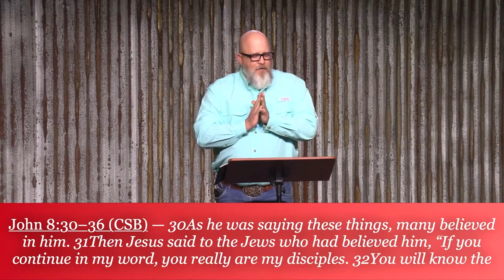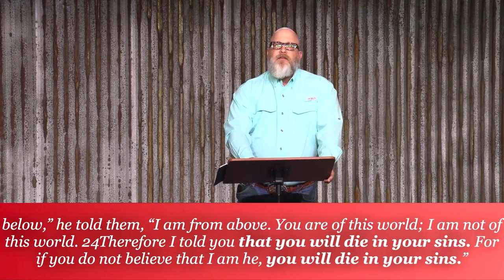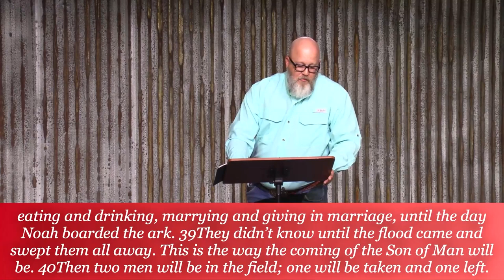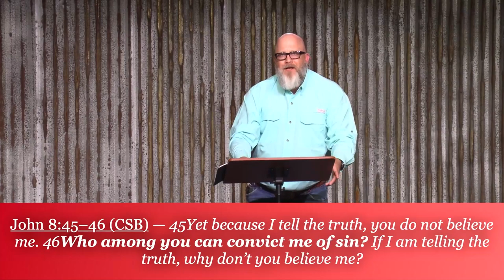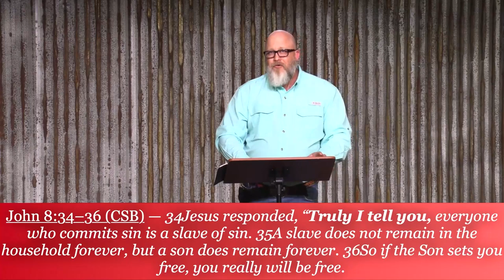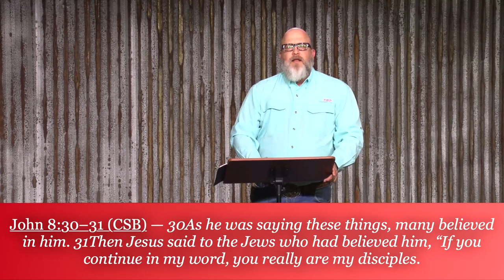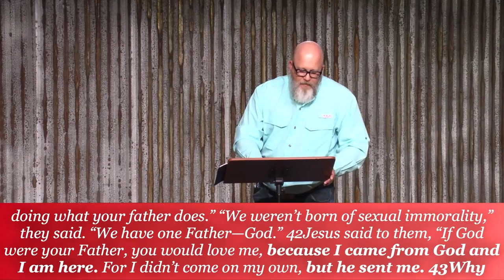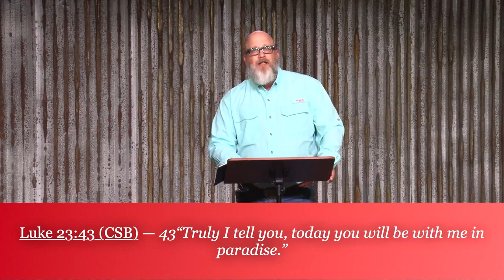07 Collision Life vs Death